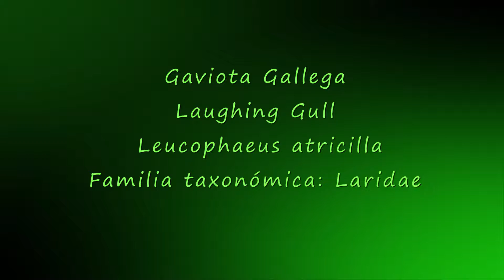Gaviota Gallega comiendo (Laughing Gull, Leucophaeus atricilla)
La Gaviota Gallega es una especie común en Puerto Rico. Mide 39-46 centimetros. Su peso es de 289-338 gramos. Habita en ciénagas, lozadales y costas marinas. Se alimenta de peces, insectos, invertebrados marinos y comida chatarra. Anida en el suelo sobre vegetación en los cayos, a veces cerca de otras colonias marinas. La nidada será de 2-4 que ambos incubarán. Al nacer los polluelos serán alimentados por ambos padres por alrededor de 2 meses. Esta especie está distribuída en las areas costeras de Norteamerica, el Caribe y norte de Sudamerica. Grabado en agosto de 2016 en Luquillo PR.

Gaviota Gallega
Nombre en inglés: Laughing Gull
Nombre científico: Leucophaeus atricilla
Familia taxonómica: Laridaen
Residente
Otros nombres comunes: Galleguito, Gaviota cabecinegra, Gaviota Gallega, Gaviota Guanaguanare, Gaviota Redora Americana, Gaviota Reidora, Gaviota reidora americana, Gavita reidora
Nombres científicos anteriores: Larus atricilla, Leucophaeus atricilla, Leucophaeus atricilla atricilla